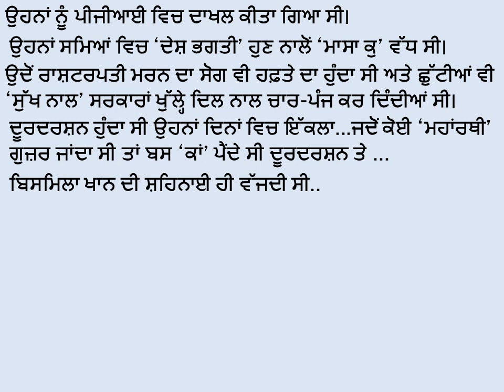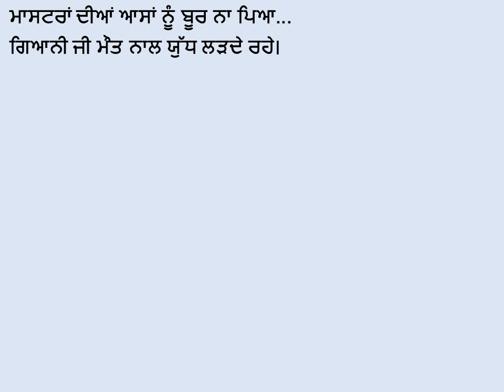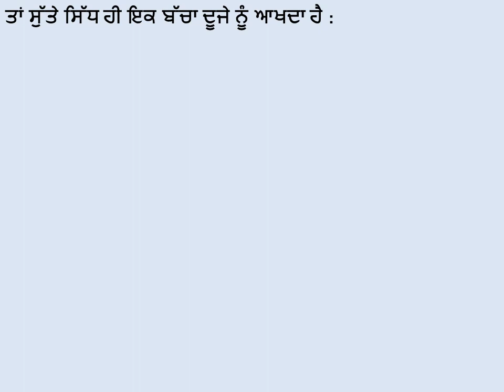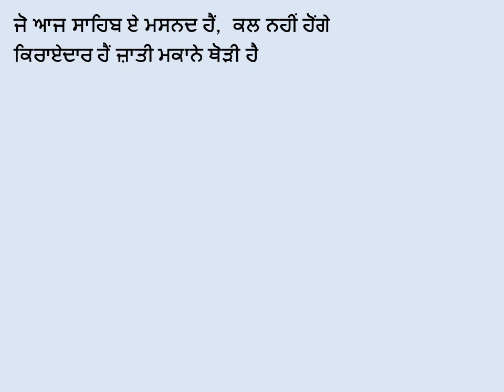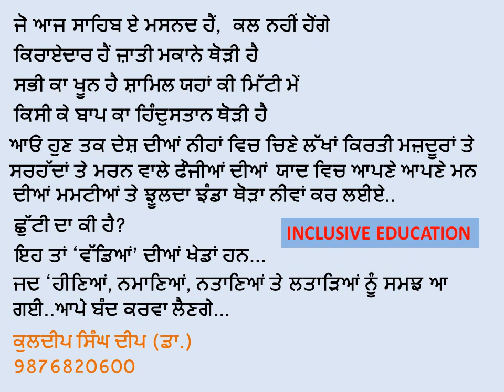ਛੁੱਟੀ ਦਾ ਚਾਅ ਤੇ ਮਰਨ ਦਾ ਗ਼ਮ